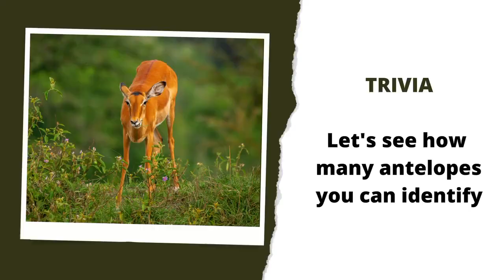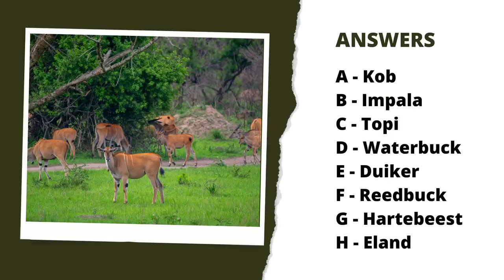visit uganda 🇺🇬 kibale national Park